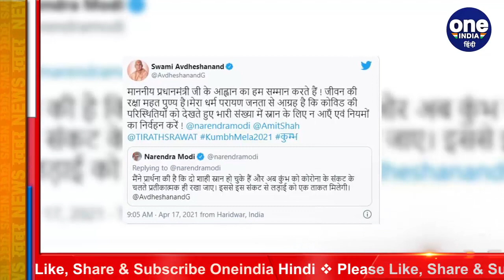Kumbh: PM Modi की अपील के बाद बोले Avdheshanand- कुंभ समाप्त नहीं हुआ | वनइंडिया हिंदी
Swami Avdheshanand in an interview with a new channel said that Covid protocols are being maintained in Kumbh. He spoke about the conversation with Prime Minister Narendra Modi. Taking to Twitter, the Prime Minister said that he spoke to top seer. Hindu Dharma Acharya Sabha president Swami Avdheshanand Giri Ji Maharaj over phone and made an appeal about the event.

उत्तराखंड के हरिद्वार में कुंभ मेले के दौरान कोरोना संक्रमण की बढ़ती खबरों को लेकर आज पीएम मोदी ने आम लोगों से अपील की कि अब कुंभ को प्रतीकात्मक ही रखा जाए. पीएम मोदी ने हरिद्वार में बड़ी संख्या में श्रद्धालुओं में कोरोना संक्रमण की खबरों के बाद लोगों से इस संकट काल में सहयोग की अपील की. पीएम मोदी की अपील के बाद महामंडलेश्वर स्वामी अवधेशानंद ने मीडिया के साथ बातचीत की. देखें वीडियो